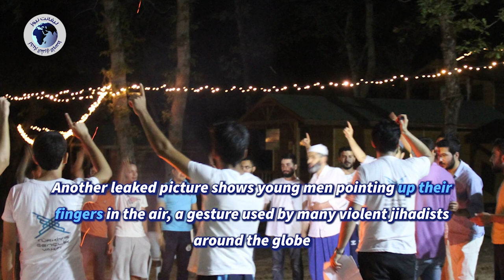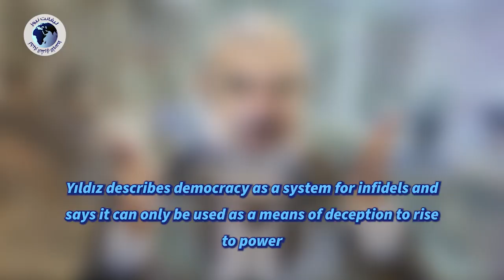Jihadist camps run by Erdoğan's family in turkey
1- The director of the Swedish non-profit organisation Abdullah Bozkurt made a report about the Turkey Youth Foundation (TÜGVA) run by Bilal Erdoğan
2- which targets young people in Turkey and the Turkish diaspora in Europe and the US
3- Leaked photos, for internal circulation, show young men posing under a jihadist banner receiving lectures from clerics
4- Another leaked picture shows young men pointing up their fingers in the air, a gesture used by many violent jihadists around the globe
5- The foundation works closely with Turkey’s spy agency, the National Intelligence Organization and the Turkish Foreign Ministry
6- The pictures were filed under a folder named “Action Camp” (Aksiyon Kampi) and included 12 photos that were archived for internal circulation
7- They were submitted to the members of the board of directors, which means the activity was approved by the foundation’s top management
8- The leaked photos, documents, memos and internal communiqués shows the ambitions of the Turkish president and his son who mobilise young Islamists for political goals in Turkey and abroad
9- The authenticity of the documents, memos and other materials were verified by Enes Eminoğlu, the current head of TÜGVA, who admitted that someone from the inside had leaked them
10- In several pictures, young men were photographed under a banner that quoted a verse from the Quran that is often misinterpreted by armed jihadists as justifying their violent campaign.
 Verse 78 from Surah al-Hajj says, “Wage jihad for the sake of Allah … He has chosen you.”
11- One photo shows 30 young men listening to Muslim clerics in an open-air sermon
12- one of the clerics invited to a TÜGVA camp was Nurettin (also Nureddin) Yıldız, a jihadist and anti-Semitic Turkish cleric who has called for armed jihad
13- Yıldız describes democracy as a system for infidels and says it can only be used as a means of deception to rise to power
14- He is the man who radicalized the young jihadist police officer who assassinated Russian Ambassador to Turkey Andrei Karlov in December 2016
• Yet the government protected him from prosecution for his role as an accessory to murder
15- This foundation and other NGO run schools and dormitories in Turkey
16-The Turkey Youth Foundation has contracts with the government to deliver sermons in public schools and distribute Islamist books that advocate violence
17- The foundation tries to attract young Turks in Turkey and diaspora communities around the world and also Muslims of non-Turkish origin
18- The leaked data from the foundation listed the names of many students from non-Turkish backgrounds staying at facilities run by TÜGVA and receiving reimbursement for their expenses.
19- In the background of the photos, banners indicated that the boot camps are held at a facility owned or operated by Istanbul’s Tuzla Municipality, a stronghold of Erdoğan’s ruling Justice and Development Party (AKP)
20- The leaked documents, memos and communiqués also indicated that the foundation worked closely with Turkish jihadist charity the Foundation for Human Rights and Freedoms and Humanitarian Relief (IHH)
21- They also indicates they helped both al-Qaeda and ISIS in Syria and Turkey